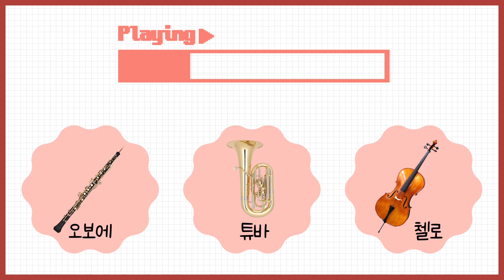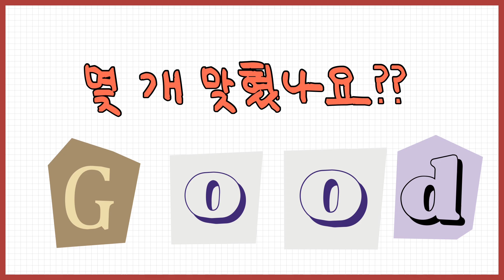[유치원 / 초등 저학년용] [악기+이름 제시] [퀴즈] 2탄 | 음악 듣고 악기 맞히기 | Instruments quiz | 서양악기수업 | 클래식 음악 | 오케스트라 악기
0:00 인트로
0:14 첫 번째 문제
0:39 두 번째 문제
1:05 세 번째 문제
1:32 네 번째 문제
1:57 다섯 번째 문제